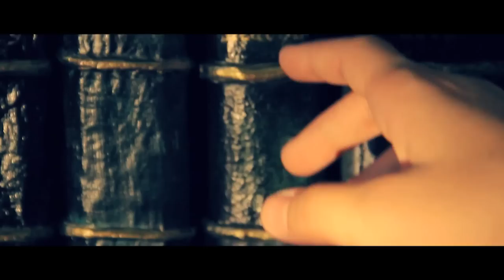Piqued Jacks - "Romantic Soldier" A BlankTV World Premiere!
- Piqued Jacks - "Romantic Soldier" - Like this video? Come see thousands more at the Net's largest, uncensored, completely d.i.y. music video site, BlankTV.com! We've got News, Games, Contests and the stuff that we can't show on YouTube!

Artist city, country: Buggiano, Italy

Artist Biography: The Piqued Jacks are brave souls. Raised in a small village in Italy, they have methodically made their way from obscurity to Austin, the heart of the indie music scene, performing at SXSW in 2013 and 2014, and sharing the stage with international acts such as Atoms for Peace and Bob Schneider. Their powerful alliance and headstrong vision has resulted in rapid success and the positive flow of their career indicates a confident band gaining serious momentum.
From 2010 to 2011 they released two EPs, conquering Italian airwaves (Rai 1, Radio Rai 1).
In July 2012 the boys hunkered down in an old house in the Tuscan countryside for a spiritual retreat, breaking down musical barriers for a new EP. Right after that, Grammy Nominated producer Brian Lanese invited them to Los Angeles to record with him. Just a Machine came out in January of 2013, and it's a moody and muscular album including ecological themes, that the Piqued Jacks have always supported with love.
After promoting the EP in Italy, they decided to move the entire outfit to Austin, TX, and they are now all officially Austin transplants.
Sensing something brewing by Summer 2014, the Piqued Jacks returned home to work intensely on their ambitious, sonically expansive first LP, Climb Like Ivy Does, published in January of 2015.

About The Video: The peace of a library hides the impetuosity of who fights for what he (or she) cares about. Violence doesn't belong to the Romantic Soldier, strong love does. Heavy and calm melodies become one in a book, and give birth to Ivy, the upcoming album's protagonist.

Song Lyrics: My ancestors told me
Don't bury your creed
I never knew them
But they've always been here

Once I read:
“I'd rather lose my breath
Than a whole life
Without romance”

CHORUS
A chance to fly by the windowsill
And prove on your terrace how to climb a tower
Give me a chance to fly beside the love you sealed

We often end up at a library hall
To choose which book we'll be a part of
Make it our own, enrich it
Then put it back on the shelf for another kid like I used to be

On my cover somebody wrote:
“All these feelings, battles under our skin
Chronicle why the world map spins”

We all spin
We're all spinning with it

CHORUS
I ask for your hand to place flowers in it
And prove that our heads can be crowned together